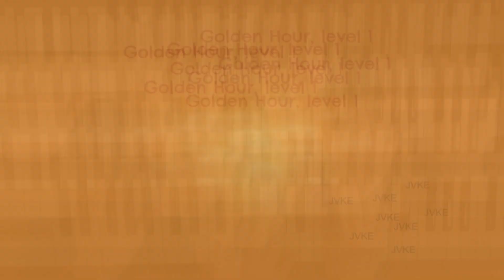Golden Hour, Level 1